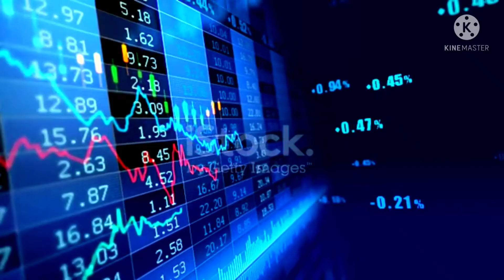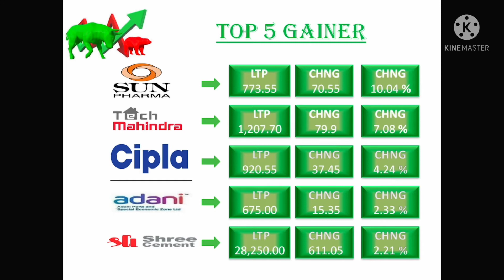Nifty50 top gainer and loser | Business & Financial News | Stock Market | Share Market July 30, 2021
Stock Market Update | Share Bazaar |
Nifty50 top gainer and loser
in the segment you can watch latest business news, stock market news, share market news, nifty50 top gainer and loser share price, and more update on Business market.